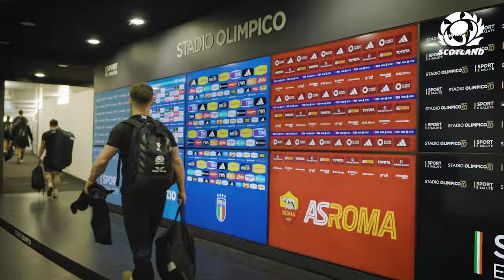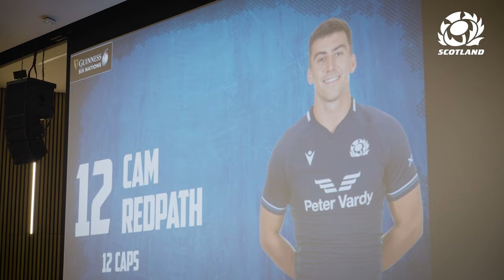"Our Thistle" | Incredible Travelling Support For A Challenging Trip To Rome | Italy Week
In this weeks episode of "Our Thistle" get a look at the incredible travelling support that made the journey to Rome including welcoming the My Name'5 Doddie Foundation cyclists as they arrived in the city.

Scotland Centre, Cam Redpath, shares insight into his career and how it has been to play in every game so far this tournament.